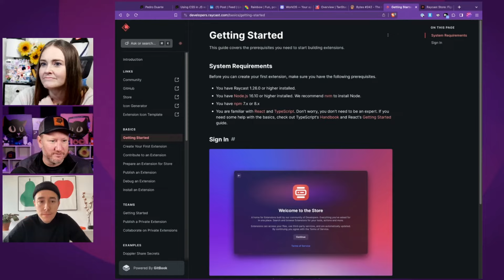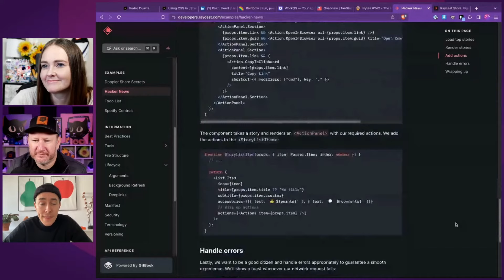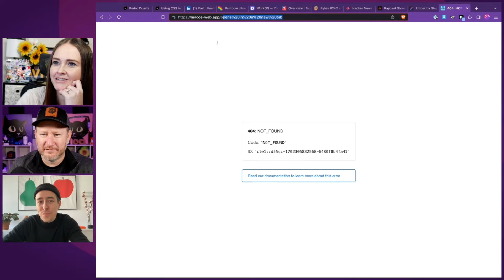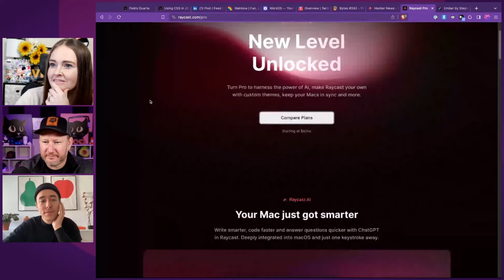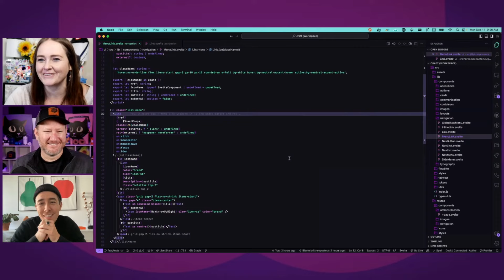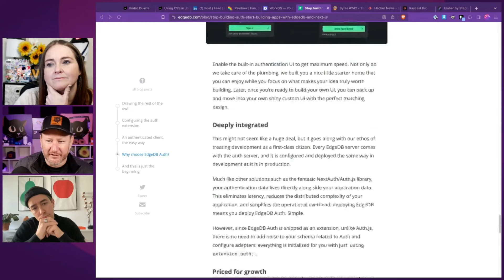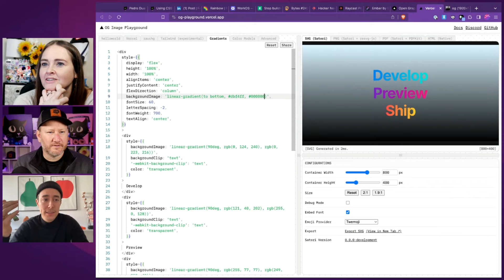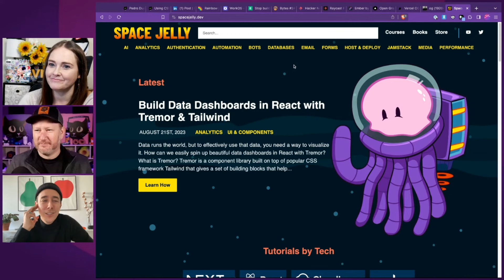Raycast, a Launcher Faster Than F1! with Pedro Duarte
Pedro joins us to walk through his favorite features of Raycast and expose the secrets of what we didn't even kow Raycast could do!

Cloudinary - Build faster with AI powered image and video APIs.

Recorded: December 12 ,2023 9:00 AM

00:00 Intro and Welcome Pedro
03:45 Rainbow to Raycast
05:37 Pedros Roll at Raycast
07:57 Sponsor: Cloudinary
08:42 What is Raycast?
11:52 Tech Behind Raycast
12:41 Favorite Features
28:47 Raycast for Teams
32:50 Walkthrough Getting Started
36:40 Scheming
41:17 Scope and Pricing
45:22 Perfect Picks